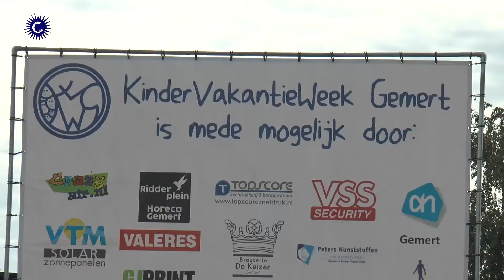Kindervakantieweek Gemert 2016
Een korte impressie later volgt een langere video